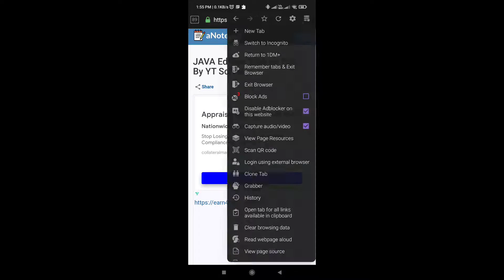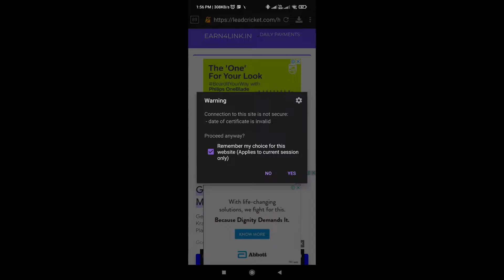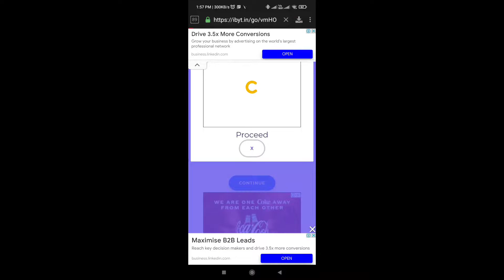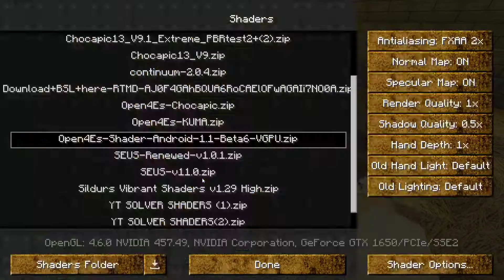minecraft low end texture pack khatarnak onespot 3d no lag 4gb ram java edition pc high graphics new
texture pack mcpe
texture pack minecraft 1.17
texture packs for minecraft pe 1.17
ultra realistic minecraft texture pack
umsoea
1.7 bgmi hack
16 texture pack mcpe
resource pack minecraft pc
rtx texture pack minecraft low end pc
texture pack for low end pc
Khatarnak graphics download
best minecraft texture pack
best mods for minecraft java edition
best realistic texture packs for minecraft
best resource packs for minecraft
best resource packs for minecraft 1.16.5
best resource packs for minecraft 1.17
best shaders for minecraft pe 1.17
best texture pack for minecraft java edition
best texture pack minecraft
khatarnak graphics minecraft download
khatarnak onespot texture pack

low end pc shaders minecraft 1.17.1

Minecraft low end shaders

minecraft 3d texture pack android

minecraft java edition realistic texture pack

minecraft realistic texture pack for low end pc
minecraft texture pack for low end pc
minecraft texture pack realistic
photoshop texture pack
best resource packs for minecraft 1.17 low end laptop
minecraft 3d texture pack
Minecraft realistic texture pack
realistic minecraft texture pack 1.17 low end pc
realistic texture pack minecraft
minecraft 1.17 realistic texture pack
pc texture for mini craft no lakh for 2gb ram resource pack
realistic minecraft
realistic minecraft texture pack 1.17
realistic resource pack minecraft
realistic texture pack
resource pack minecraft
resource pack minecraft 1.16.5
best texture pack for minecraft how to download minecraft realistic